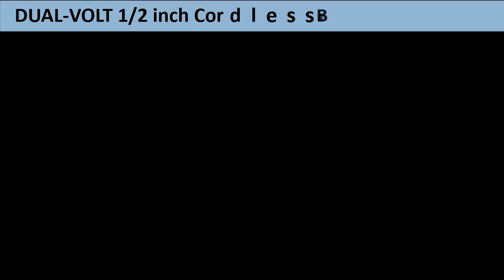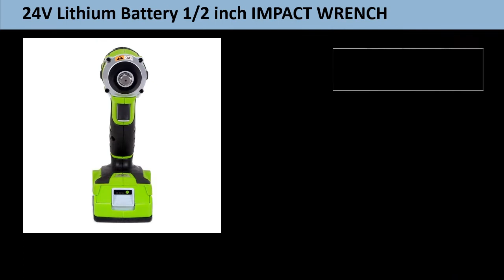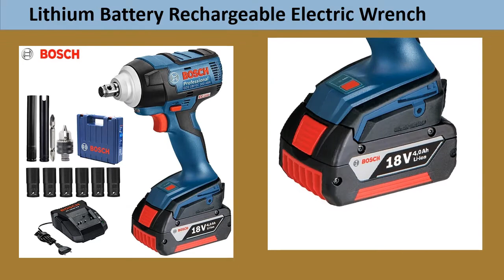Top 5 Best Cordless Impact Wrench Review 2021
1. Bosch 18V Cordless Impact Wrench Lithium Battery Rechargeable Electric Wrench GDS 18V-EC 300 ABR 300N.m Brushless Impact Wrench

2. GREENWORKS 24V Lithium Battery 1/2 inch IMPACT WRENCH 300N.m cordless wrench with battery and charger

3. GOXAWEE 20V Brushless Cordless Electric Wrench Impact Driver Socket Wrench 4000mAh Battery Hand Drill Installation Power Tools

4. Greenworks 48/24V DUAL-VOLT 1/2 inch Cordless Brushless Electric Wrench Impact Wrench Socket Wrench 400N.m

5. Frap New Impact Wrench Brushless Cordless Electric Wrench Power Tool 320N.m Torque Rechargeable Extra Battery Avaliable YHD919